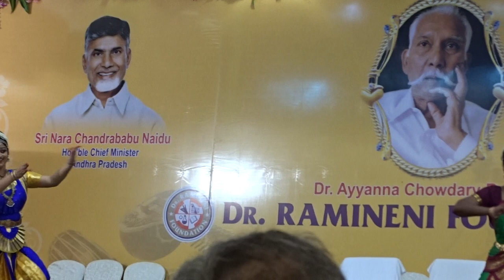Aswitha Vemuganti-performing at Dr.Ramineni Foundation Awards function in Vijayawada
Rajadhani Vartalu is news paper coming from AMARAVATI, the new capital of Andhra Pradesh.

Its a "Voice of Voiceless" People around the globe particularly from Andhra Pradesh